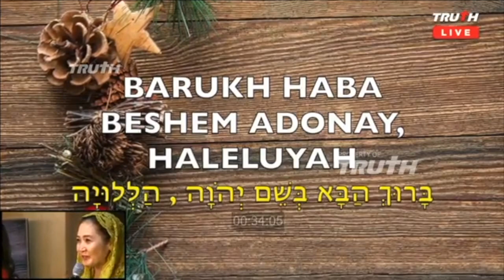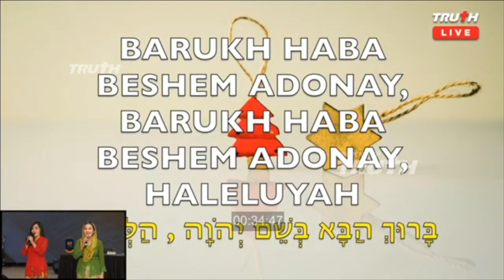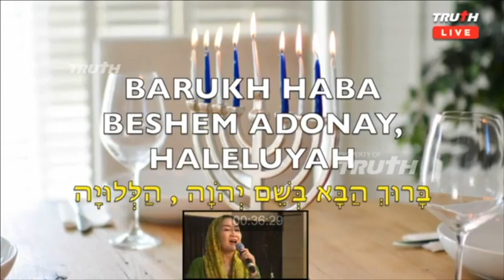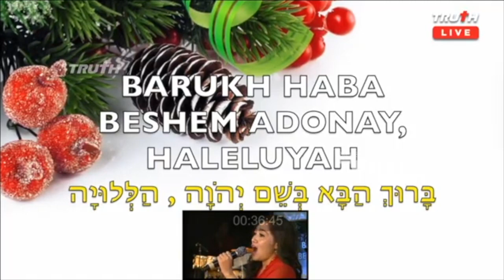Rita & Rina Wahyu: BARUKH HABA BESHEM ADONAY - Diberkatilah Dia yang Datang Dalam Nama Tuhan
GSKI Rehobot, Mall Artha Gading, Jakarta
19 Desember 2019

BARUKH HABA BESHEM ADONAY
בָּרוּךְ הַבָּא בְּשֵׁם יְהֹוָה
Diberkatilah Dia yang datang dalam Nama TUHAN
Yohanes 12:13

Music & Lyric: Barry and Batya Segal
Vocals: Rita Wahyu & Rina Wahyu
Music Arr: Yuril Ayunir
Sound Engineer: Perry Patty
Music Design Studio, December 2017

Lyric:

    בָּרוּךְ הַבָּא בְּשֵׁם יְהֹוָה , הַלְּלוּיָה
    BARUKH HABA BESHEM ADONAY, HALELUYAH
    DIBERKATI DIA YANG DATANG DALAM NAMA TUHAN, HALELUYAH

    DIBERKATI DIA YANG DATANG DALAM NAMA TUHAN

    HORMAT PADA BAPA, PUTERA, ROH KUDUS

    הַלְּלוּיָה
    HALELUYAH